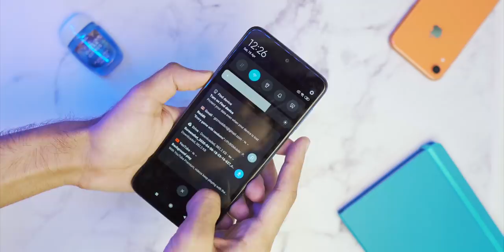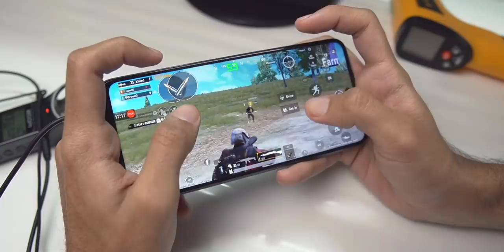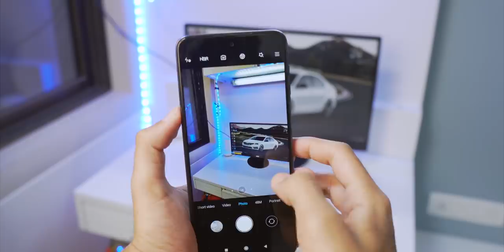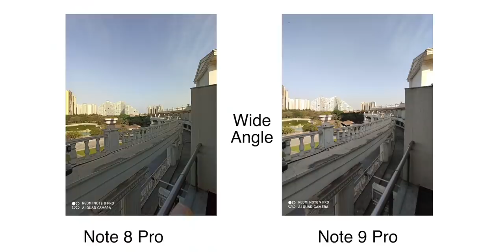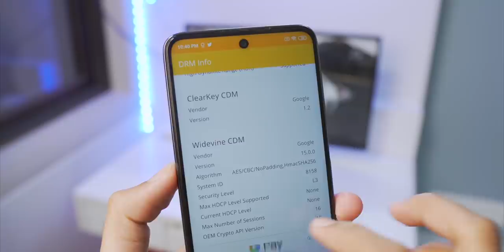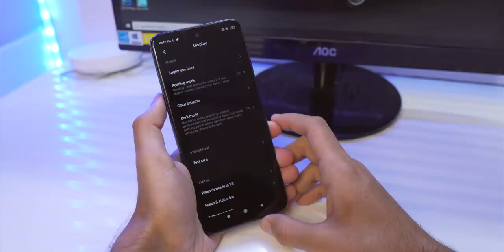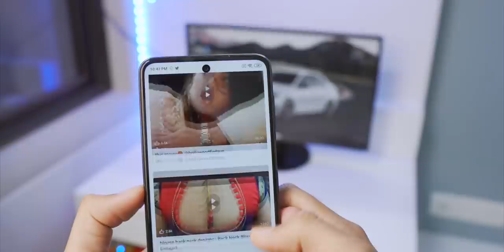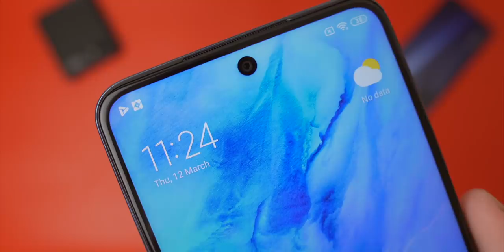Redmi Note 9 Pro Review in Hindi After One Month🔥 Watch This Before Buying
Redmi Note 9 Pro Detailed Review (Hindi) After 30 Days Usage. Redmi Note 9 Pro comes with Snapdragon 720G, 4/6GB RAM, 5020mAH Battery, 48 MP Quad Camera Setup and 6.67 Inch Full HD+ Display